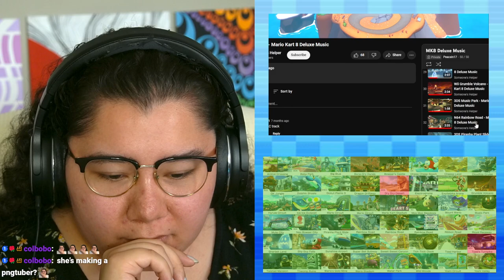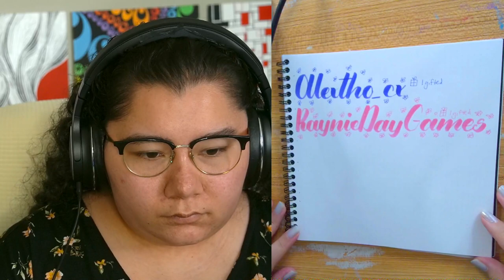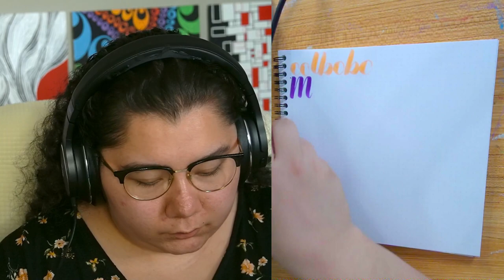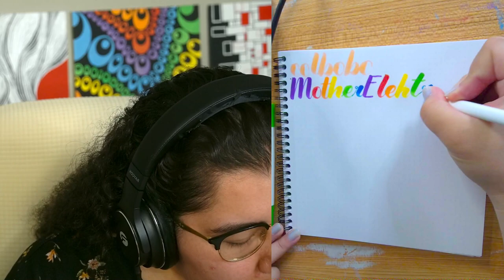4/29/24 CAN YOU GUESS THE MARIO KART SONG? (if u fail ur a fake gamer)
Streamed live on Twitch April 29, 2024.

Time Stamps
00:00:00 Starting Soon
00:05:00 Intro
00:17:00 Can You Guess the MK Song?
01:35:00 Thanking Subs Calligraphy